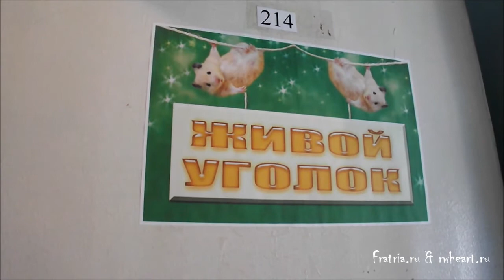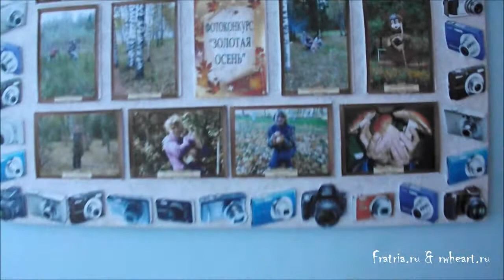Масленица в детских домах Костромы и Гаврилов-Яма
1-2 марта 2014. Широкая масленица в Костроме и Гаврилов-Яме:
* Первомайский детский дом-интернат
* Первомайский психоневрологический интернат
* Гаврилов-Ямская специальная коррекционная школа-интернат для незрячих и слабовидящих детей.

Присоединяйтесь к нашему фонду «Красно-белое сердце» Вместе мы можем больше!